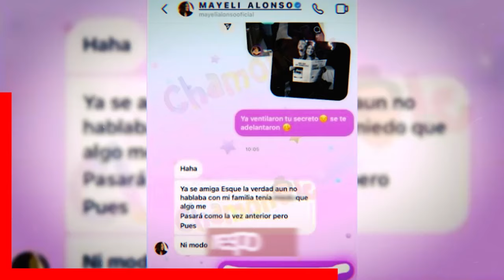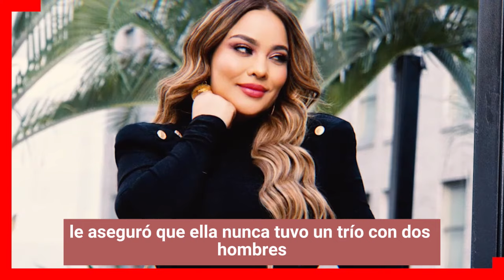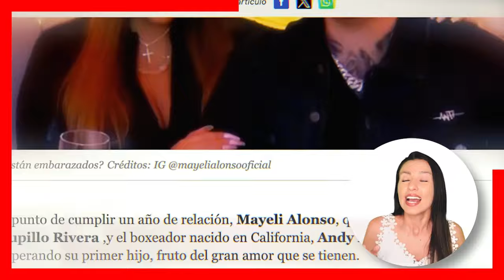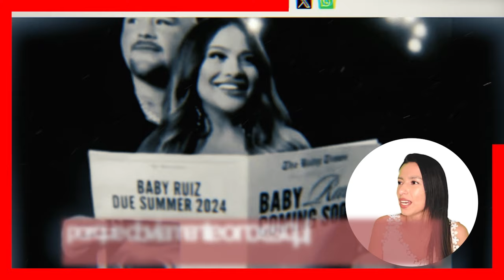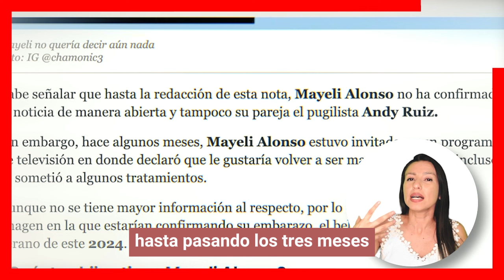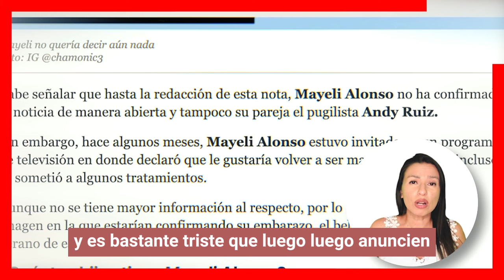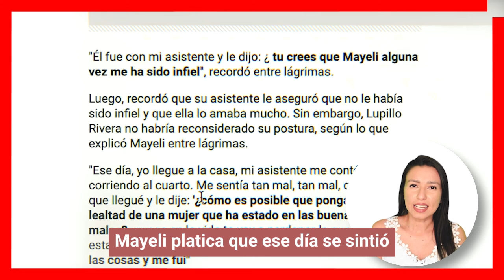🔥 Mayeli Alonso Exesposa de Lupillo Rivera "ESTA EMABARAZADA" de Andy Ruiz Jr. 💣😱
A punto de cumplir su primer año de relación, Mayeli Alonso, quien también fue esposa de Lupillo Rivera, estaría esperando su primer hijo con el boxeador nacido en California, Andy Ruiz Jr., fruto del gran amor que se tienen.

escandalos
De primera mano
noticias
famosos mexicanos
mexico
el gordo y la flaca
estados unidos
farandula 2021
entretenimiento
farandula mexicana
chismes de famosos 2024
ventaneando
famosos
un nuevo dia
espectaculo
Hoy